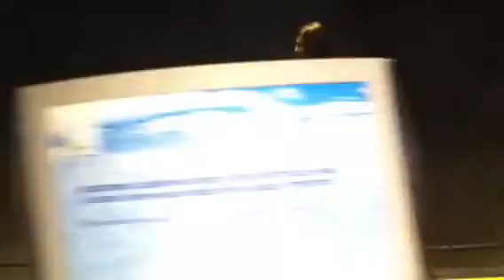Rylee on a sky bike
She was a daredevil and survived the SKY BIKE WHEEL THING.